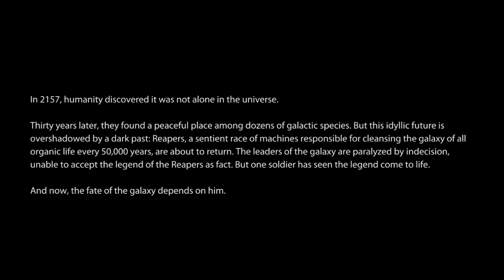Mass Effect 3 Asshole Edition by Downwhere part 1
It's the end of the world as we know it, and Manshizzle feels fine!